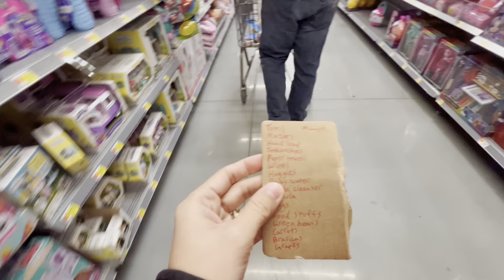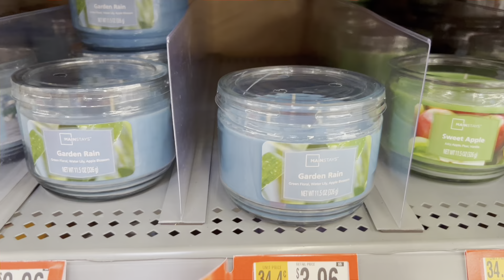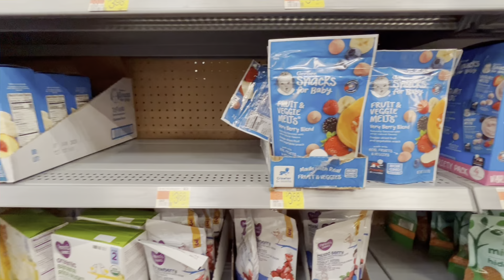BUHAY AMERIKA: Ang Mahal Na Naman Ng Aming Grocery | Walmart Grocery Shopping | Filipina In America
Ang mahal na naman ng binayaran namin para sa aming grocery this week